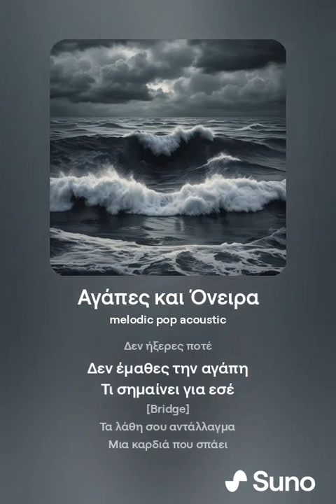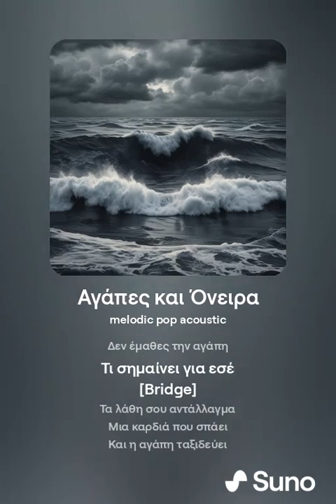ΑΓΑΠΕΣ ΚΑΙ ΟΝΕΙΡΑ ( ΣΤΊΧΟΙ ΚΩΝΣΤΑΝΤΊΝΟΣ ΒΑΜΒΑΚΗΣ)